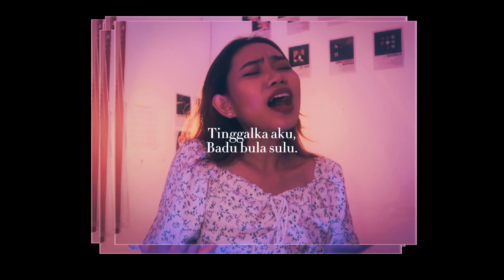Tinggalka Aku - Swan Angel (Lydbie Cover)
FIRST COVER FOR 2022!

Original song: Swan Angel (@swanangel9200)
Mixing & Music arrangement : Gideon112
Mastering: Chris Matthias
Saxaphone: Pelvin Peter
Vocal: Lydbie

Love, Lydbie.